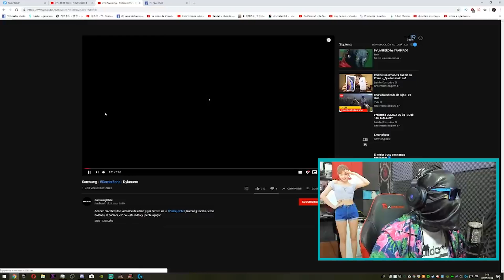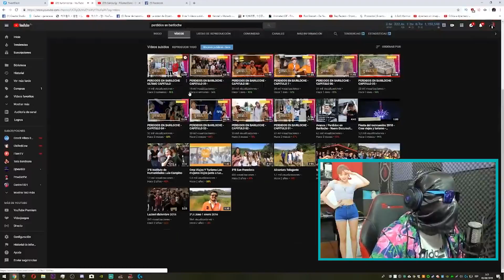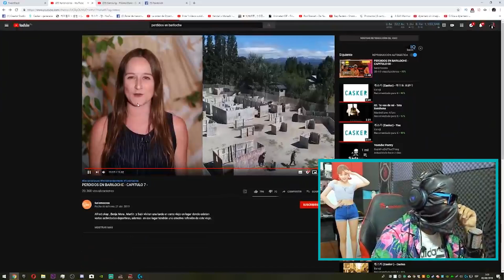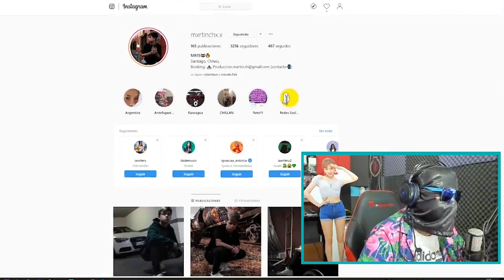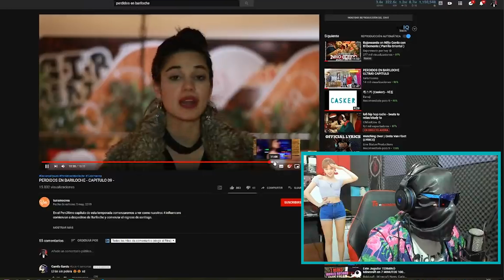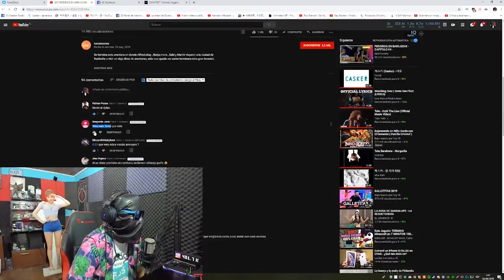YA NO ESTOY PERDIDO XD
AAA